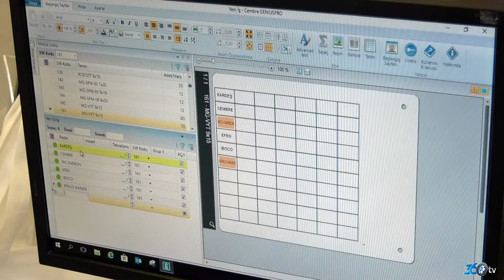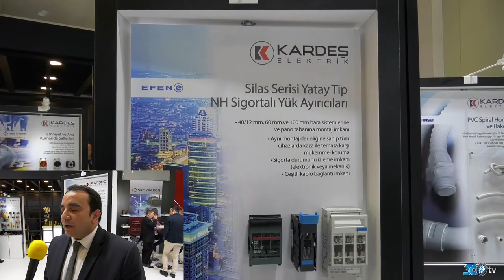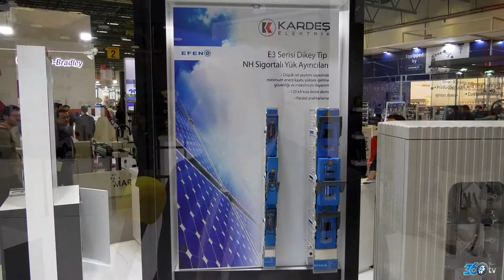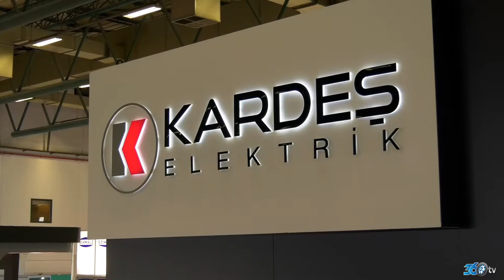Kardeş Elektrik - Tüyap Win Fuarı 2018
Kardeş Elektrik için Tüyap Win fuarında hazırlamış olduğumuz fuar tanıtım filmi.